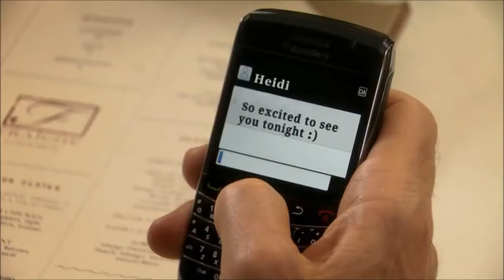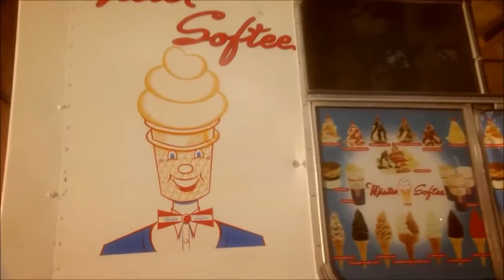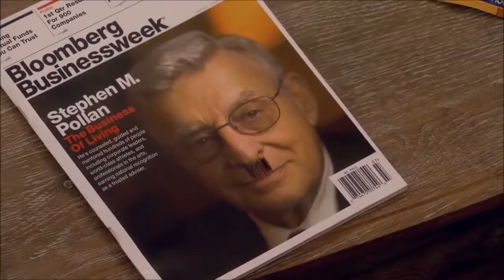Curb Your Enthusiasm Best Scenes of Season 8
Curb Your Enthusiasm   Best of Season 8